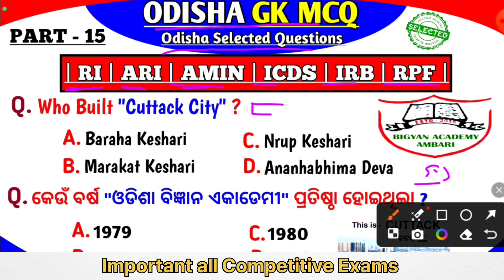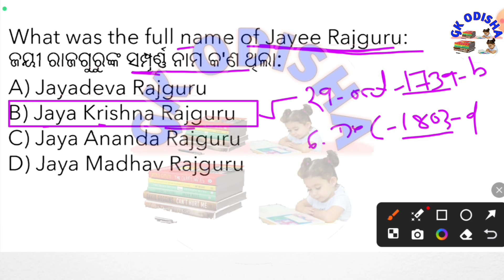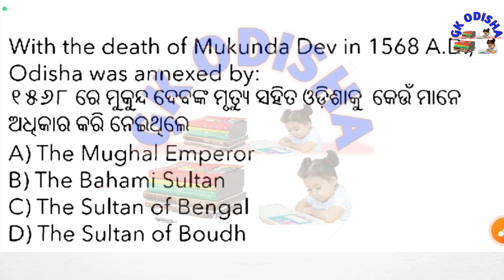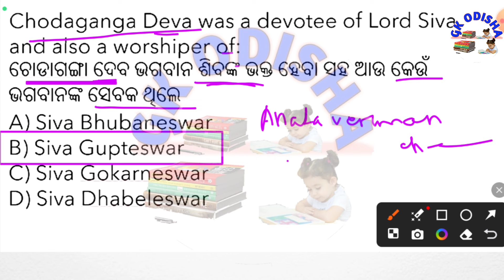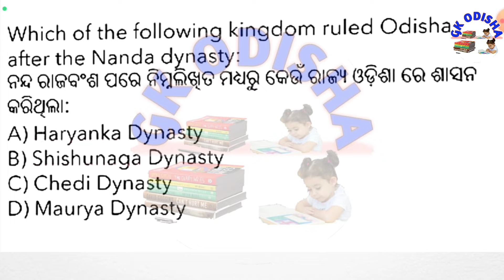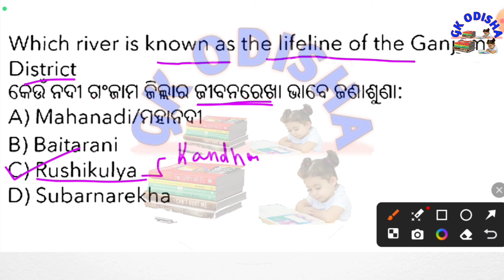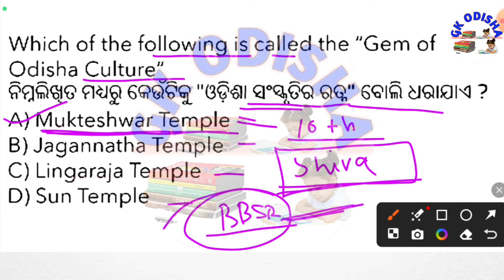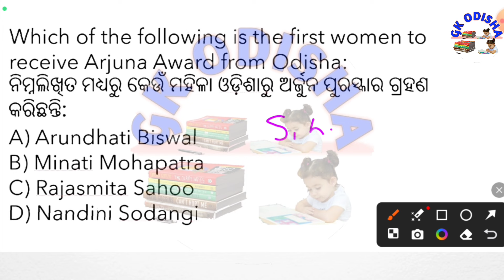OSSSC Odisha Gk | OSSSC RI | ARI | AMIN | OSSSC Selected Gk Questions | RPF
(Your Queries) :-

science gk
osssc ri
Computer
Computer mock test
Computer marathon
Computer
computer questions and answers
computer awareness
computer gk
Computer networking
Computer generation
computer fundamental
computer hardware
computer software
operating system
input and output devices
computer history
fireman gk
forest guard gk
fireman question

susanta kabi
from - cuttack,odisha ( india )